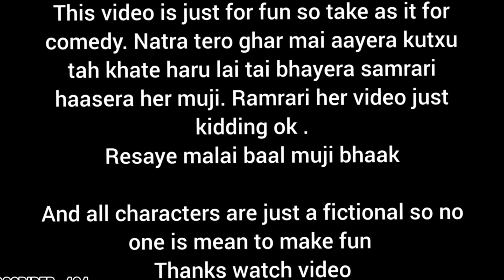paisa xhaina free ma ghumeko 🤣 nepal beautiful place new place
we are visiting kalika simsar. this place is located in jhapa near to kakarvitta. south east of nepal
you can visit here

we were with my friends enjoying this place so you can also come here
this place is near to forest or middle of the forest

you can do boating. this is best place to visit in summer